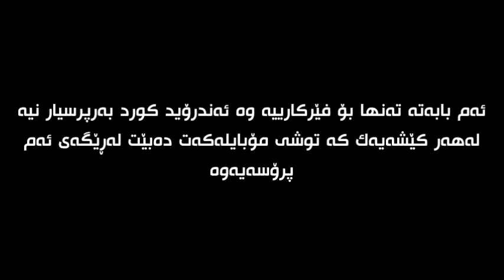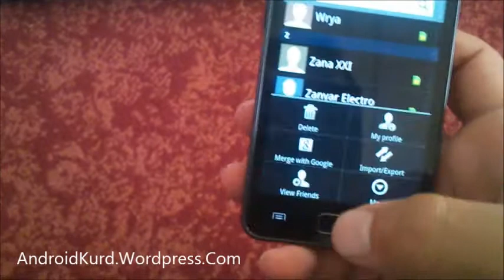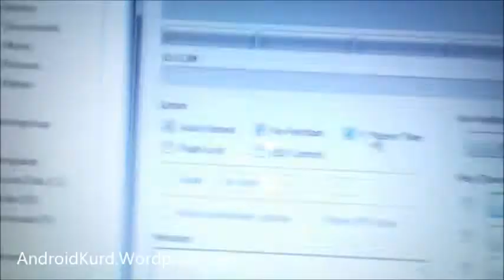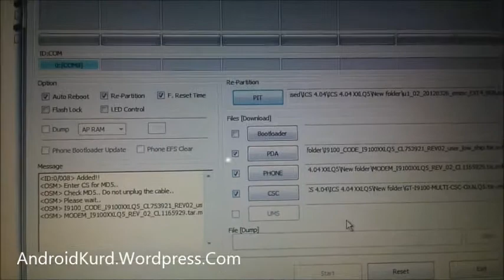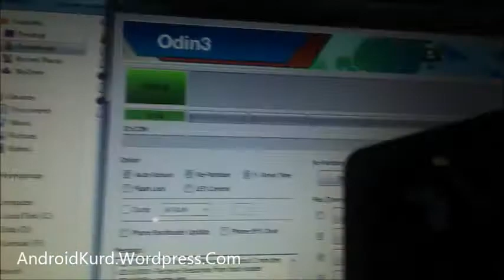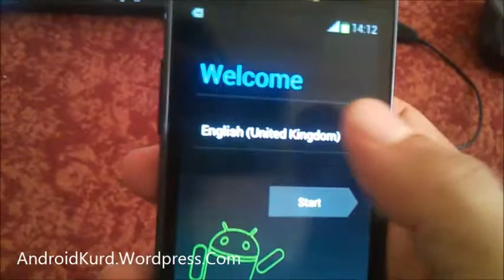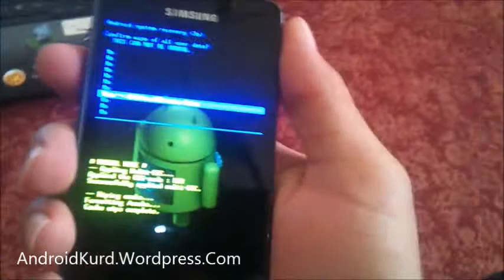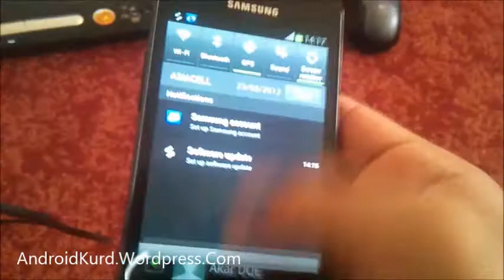دابه‌زاندنی ئايس كرێم ساندويچ ٤.٠.٤ Samsung Galaxy S 2 GT-I9100